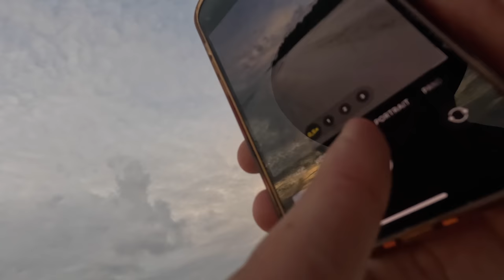Pěkně Zkur-vená dovolená v exotice! | Maledivy 2023 [VLOG]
Člennstství v sektě a bonusový obsah